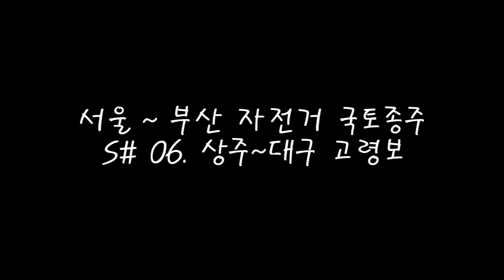서울-부산 자전거 국토종주 4일차 - 상주, 낙단보, 구미보, 칠곡보, 강정고령보 with SJ5000 wifi